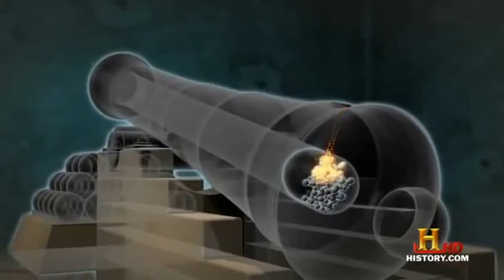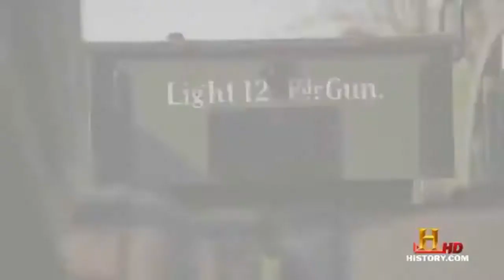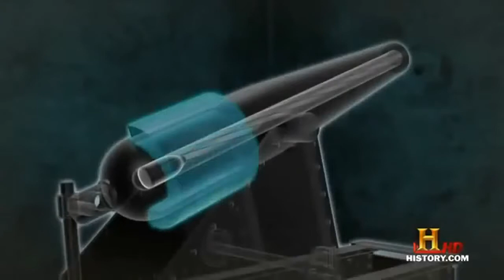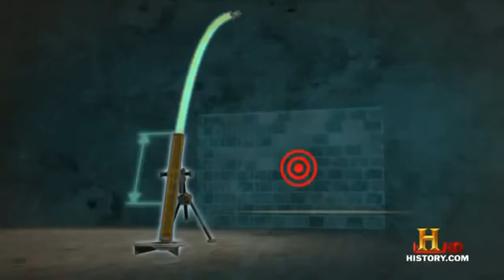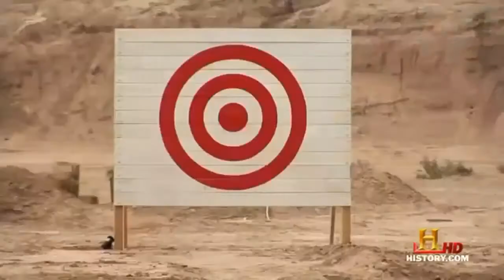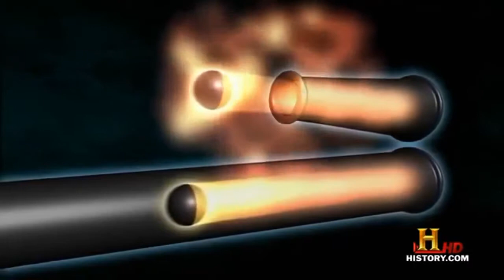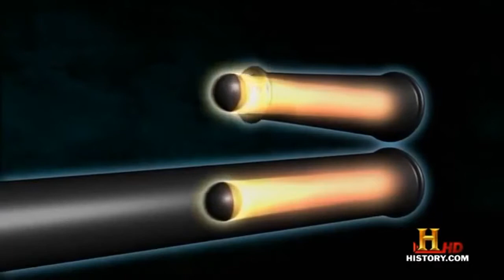Firepower, Artillery and Big Guns (documentary)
Expert warrior, Gunnery Sgt. R. Lee Gunny Ermey, takes us on a journey through the development of field artillery. From the first Chinese hand cannon, through to the 21st Century Non Line.

Firepower is the military capability to direct force at an enemy. (It is not to be confused with the concept of rate of fire, which describes cycling of the firing mechanism in a weapon system.).

This video will focus on how the use of Artillery changed throughout the war and cover some of the many major innovations. Artillery tactics changed to a large degree from 1914 to